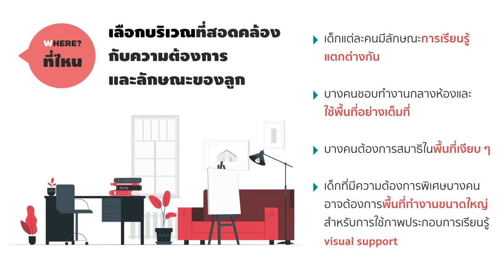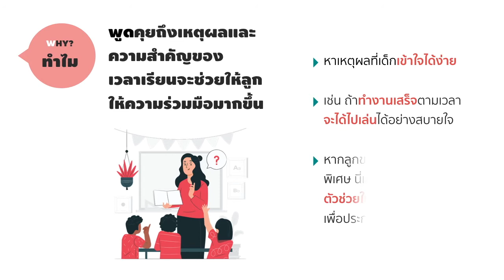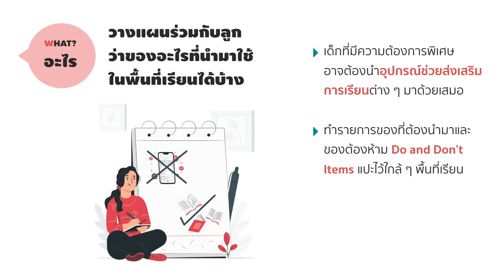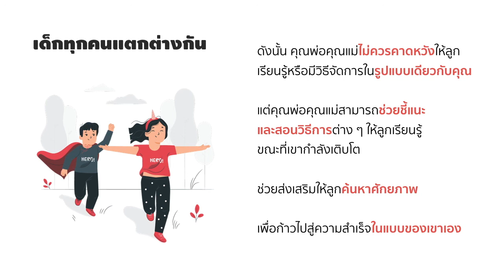การสร้างพื้นที่เรียนสำหรับเด็กที่บ้าน | Home Study Space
ในช่วง COVID-19 ที่ลูก ๆ หลายบ้านต้องเรียนอยู่ที่บ้านนี้ เดอะ เรนโบว์ รูมมีข้อแนะนำในการสร้างพื้นที่เรียนสำหรับเด็กมาฝากค่ะ
แปลและเรียบเรียงเนื้อหาจากบทความ School Homework Hacks